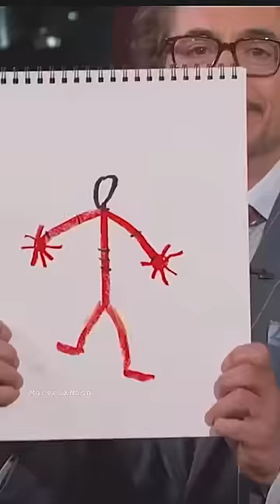Avengers Cast Draw Their Characters @RaihanNion | Wait For RDJ